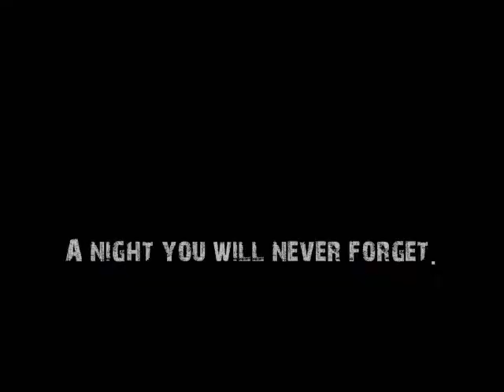SUMMER LUAU _ REVIVALUTION STYLE PROMO